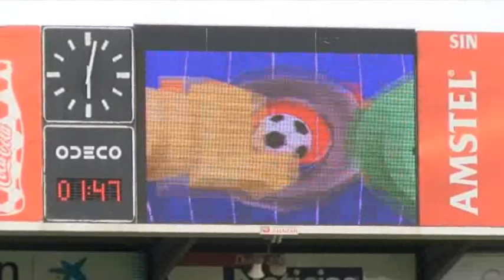CA Osasuna 2 - Albacete 1